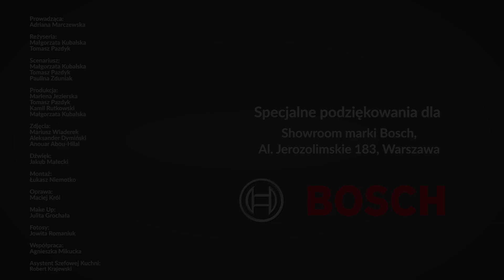ŚLEDŹ PO WŁOSKU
Adriana Marczewska prezentuje! Ojciec chrzestny będzie zachwycony. Upewnij się jednak, że dla wszystkich śledzia wystarczy, aby przy świątecznym stole nie doszło do wendety za zjedzenie ostatniego kawałka.

Składniki:
4 filety śledziowe
80 g kopru włoskiego
6-8 ziarenek ziela angielskiego
6-8 ziarenek zielonego pieprzu
4-5 listków laurowych
3-4 suszone pomidory
6-8 małych kaparów
2-3 duże kapary
oliwa z oliwek
olej rzepakowy

Sposób przygotowania:
Filety śledziowe namocz w wodzie (lub mleku). Powinny w niej spędzić 1,5 godziny, ale w tym czasie kilka razy ją zmieniaj. Sparz litrowy słoik (lub 2 mniejsze). Każdy z filetów przekrój na 3-4 kawałki. Koper włoski pokrój w piórka. Na dnie słoika ułóż warstwę śledzi, na nich warstwę kopru i część przypraw. Układaj tak rybę i koper warstwami, aż wykorzystasz wszystkie składniki. W międzyczasie dodaj suszone pomidory i kapary (te duże przekrój). Tak przygotowanego śledzia zalej oliwą i olejem.
Zakręć słoik i wstaw do lodówki. Po kilku godzinach, śledź przejdzie aromatem i smakiem przypraw i będzie już gotowy do zjedzenia. Możesz go trzymać w lodówce przez kilka dni.